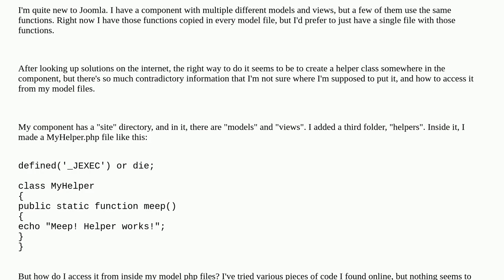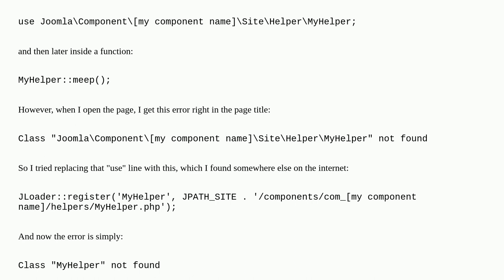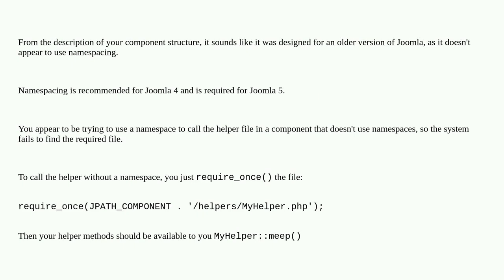Joomla: How to add a helper class to a component in Joomla 4?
How to add a helper class to a component in Joomla 4?

A special thanks goes out to the awesome community

  component joomla-4.x